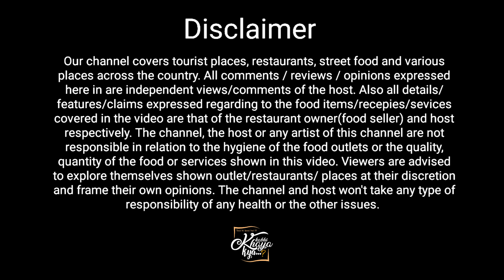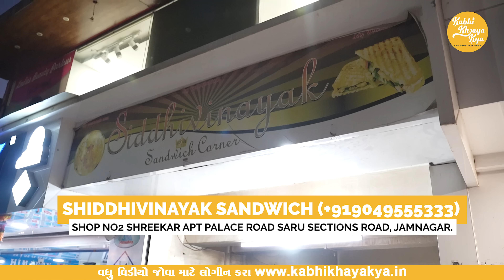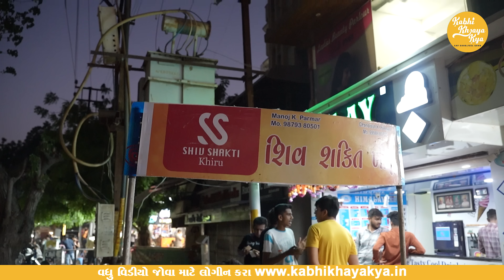એકસાથે 30 સેન્ડવીચ બનાવી ને મુકવી પડે અને થોડી મિનિટો માં બધી પુરી પણ થઈ જાય bombay style sandwiche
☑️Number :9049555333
☑️Addresh: Shop no2 shreekar apt palace road saru sections road, Gujarat 361008

Video tag